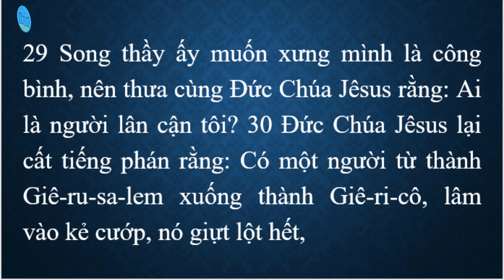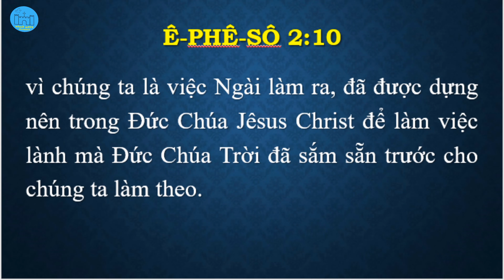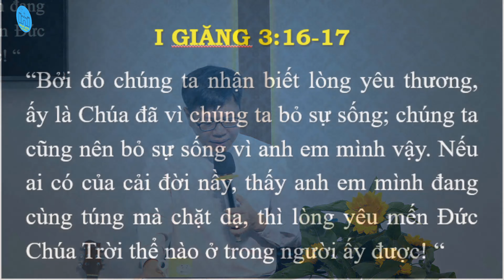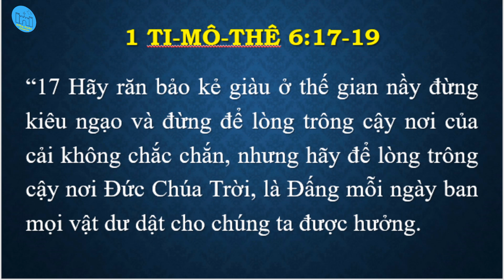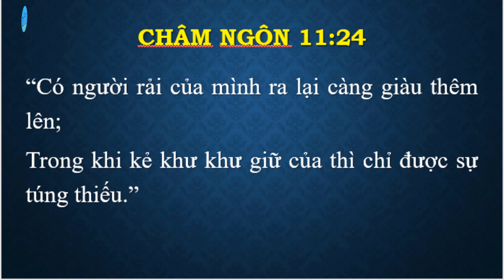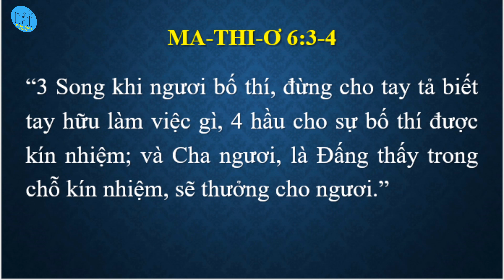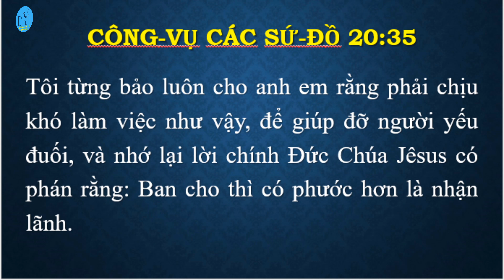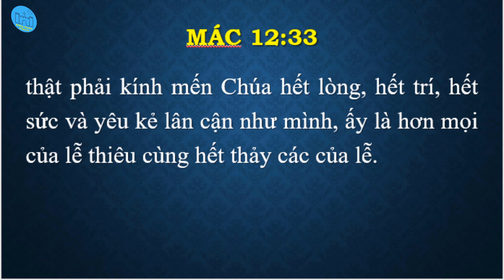Tình Yêu Thương Đích Thực (Phần 1) | Kinh Thánh | Abraham Pham | Mục sư Phạm Văn Duy